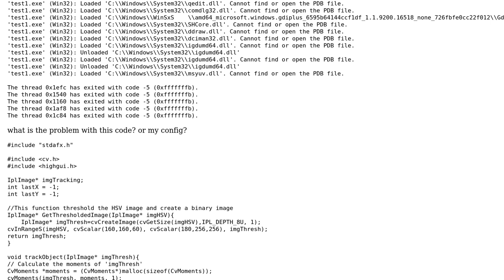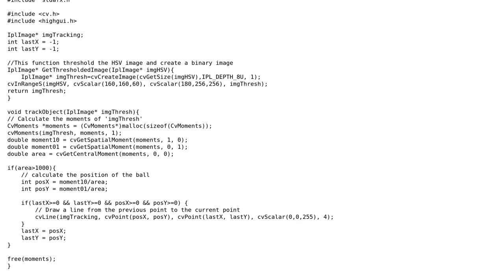open cv does not capture video until setting a breakpoint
With thanks & praise to God, and with thanks to the many people who have made this project possible! | Content (except music & images) licensed under CC BY-SA | Music | Images & others | With thanks to user guneykayim user ahmad molaie and the Stack Exchange Network Trademarks are property of their respective owners. You are responsible for your own actions.